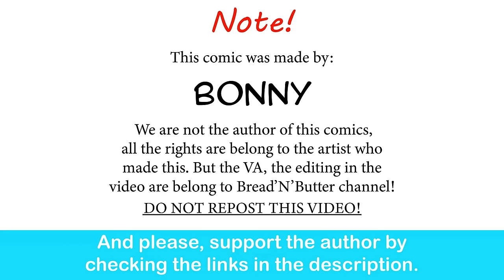Wonder Woman Asking Batman Out For A Date | Bonny comic dub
I love the deep lore her for J'onn.